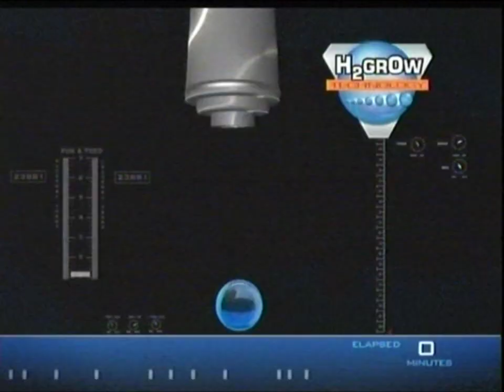Nickelodeon commercials (February 5, 2011)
From my personal collection (Discs #83 and #84).